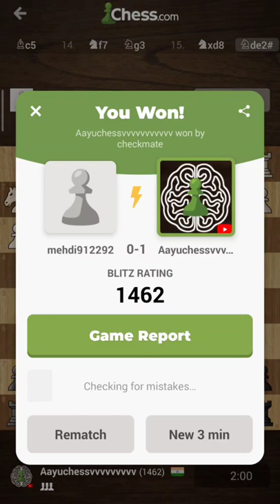Oh No My Queen!!🔥 || Call an Ambulance 😂 (part.2)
SUB4MORE!

THE CHESS BRAINIAC